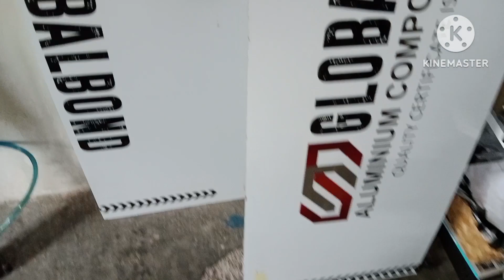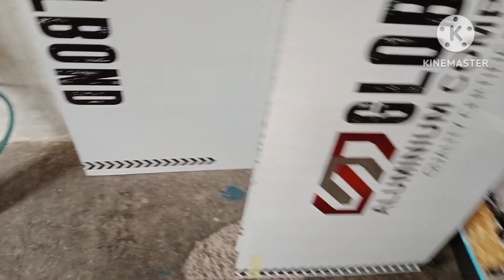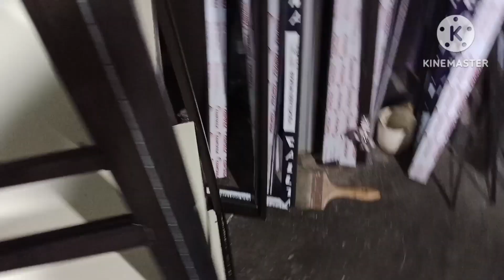Membuat Almari Pakaian dari Aluminium dan ACP@Anthektukang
Membuat almari pakaian dari aluminium dan ACP
Bahan untuk membuat almari aluminium
Cara membuat almari dari aluminium dengan ACP
Almari pakaian dan etalase toko dari aluminium
model model almari aluminium
semoga video ini bisa bermanfaat bagi sobat tukang semua, terimakasih. @Anthektukang
Tag ; almari aluminium
          etalase aluminium
          almari pakaian